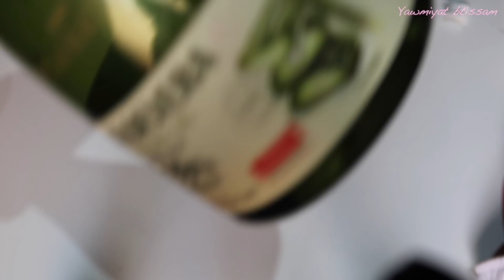جربت أقوى حيل لمحاربة الفيروسات (نجحوا)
😘كنتمنى يعجبكم  و متنساوش ديرو أبوني فلاشين ديالي
Kanbghikoum ,
Love u,
boussat , btissam